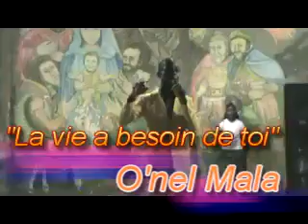La vie a besoin de toi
« La vie à aussi besoin de toi. »
Onel Mala (accompagné par fr Cyril Kerla)